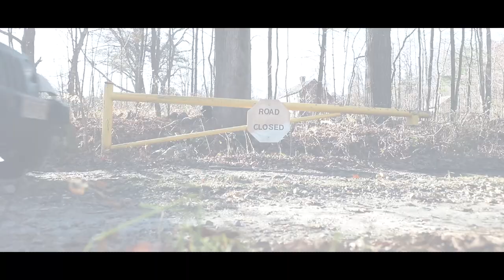Exploring Hampden in my Jeep Wrangler looking for the perfect photo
With a few hours to waste, I decided to spend my afternoon hitting the trails in my Jeep Wrangler and also taking some photos for my Instagram page. I had a blast in the woods, flying my drone and getting some awesome shots.

Pick up your very own LIMITED Edition Your Everyday Dad T-Shirt

Main Vlogging Camera Canon 6dmkii
Best Vlogging Lens Canon 16-35
Best Mic Rode Mic Pro Plus
DJI Mavic Air
Polar Pro Cinema Filters